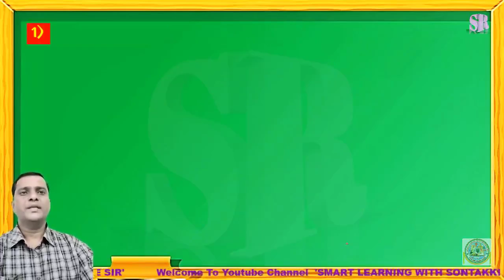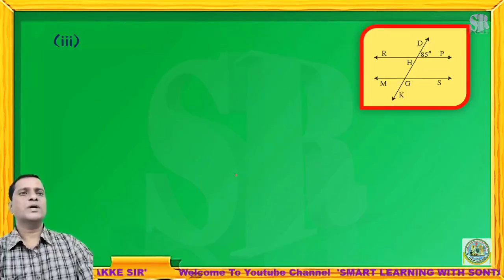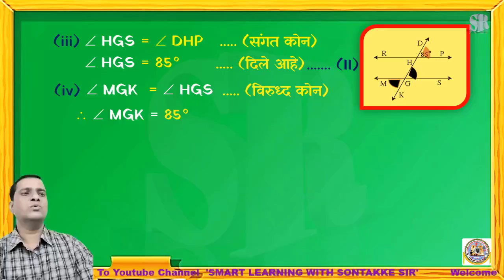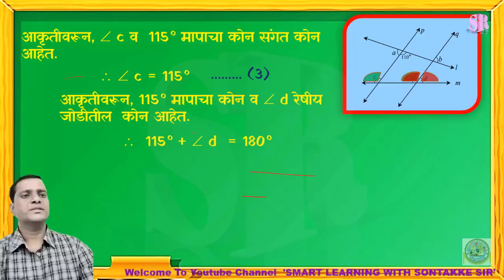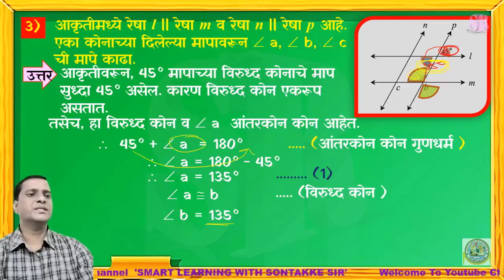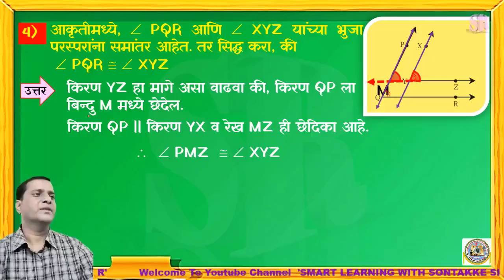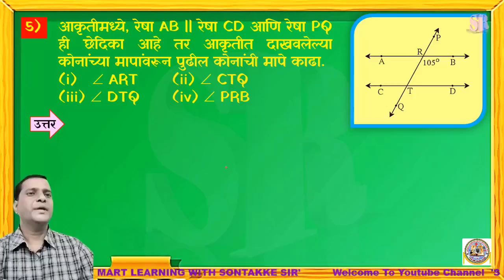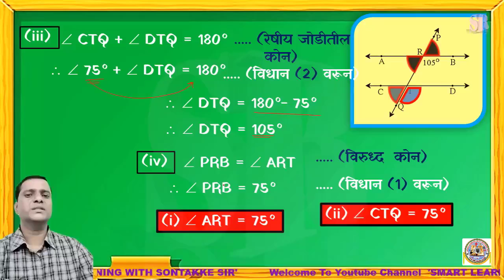9th Maths- 2 | Chapter#02 | समांतर रेषा | सरावसंच 2.1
9th Maths- 2, Chapter#02,  सरावसंच 2.1, हे घटक अभ्यासणार आहोत.

Timecodes:
00:00 - Intro
00:20-  1) आकृतीमध्ये रेषा RP || रेषा MS व रेषा DK ही त्यांची छेदिका आहे.  DHP = 85° तर खालील कोनांची मापे काढा.   (i) RHD (ii) PHG(iii)  HGS (iv) MGK
03:20 – 2) आकृतीमध्ये,  रेषा p || रेषा q आणि रेषा l व रेषा m या छेदिका आहेत. काही कोनांची मापे दाखवली आहेत. यावरून  a,  b,  c,  d यांची मापे काढा.
05:55 – 3) आकृतीमध्ये रेषा l || रेषा m व रेषा n || रेषा p आहे. एका कोनाच्या दिलेल्या मापावरून  a,  b,  c ची मापे काढा.
08:06 – 4)  आकृतीमध्ये,  PQR आणि  XYZ यांच्या भुजा परस्परांना समांतर आहेत. तर सिद्ध करा, की   PQR   XYZ
09:35 -  5) आकृतीमध्ये, रेषा AB || रेषा CD आणि रेषा PQ ही छेदिका आहे तर आकृतीत दाखवलेल्या कोनांच्या मापांवरून पुढील कोनांची मापे काढा. (i)  ART (ii)  CTQ (iii)  DTQ (iv)  PRB